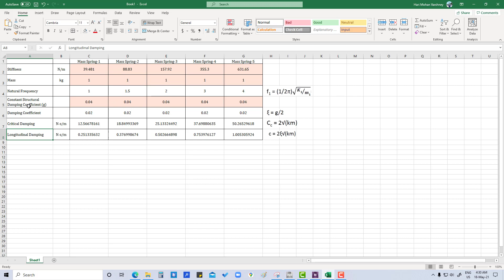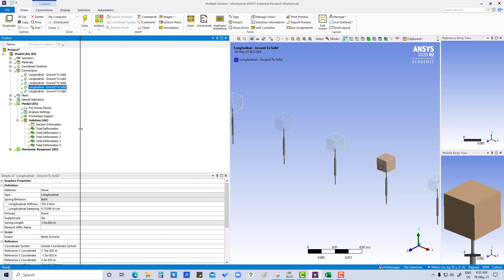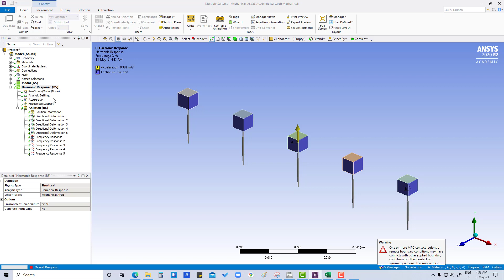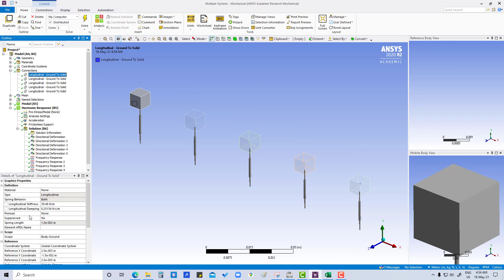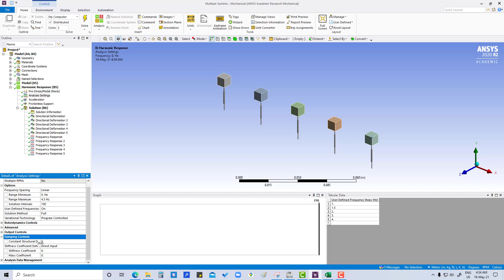Tutorial 2.1 Mass Spring Damping Part C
This playlist focuses on the different types of ANSYS Linear & Nonlinear Dynamic Analysis. I have taken references from the Ansys learning hub tutorials.